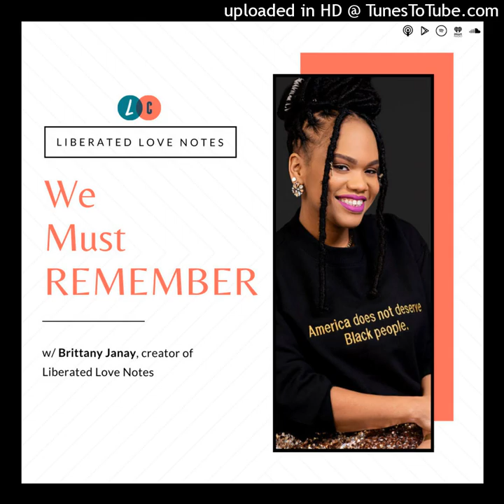We Must REMEMBER (w/ Brittany Janay)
Brittany Janay shares her reflections on the power in REMEMBERING--remembering the richness of our history, our lineage, the stories and values of our parents, elders, ancestors. She shares ALL the feels she got after watching, "In our Mothers' Gardens," (IG: @inourmothersgardens) a documentary on Netflix directed By Shantrelle P. Lewis (IG: @apshantology). Brittany Janay names "remembering" as resource we have infinite access to. She reminds us and affirms that we are more than our oppression, our pain, our trauma, and our fatigue. We are joy, we are love, we are strength, we are resilience... we are the best of our mamas, fathers, grandmamas, papas, and all those who have come before us--and so... we must REMEMBER. She closes with a poem from her forever favorite, Lucille Clifton.

You can connect with Brittany on LinkedIn and Twitter.